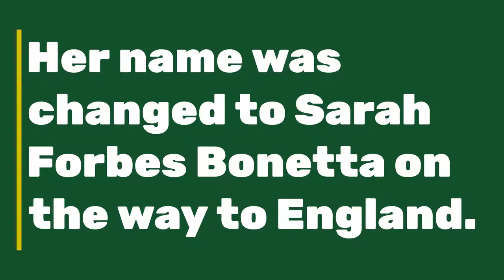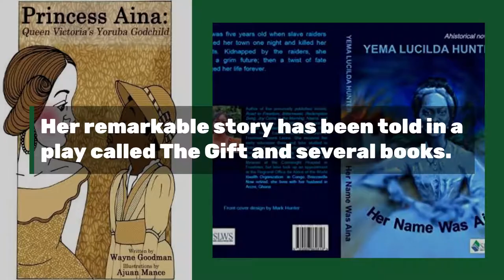Sarah Bonetta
The 1st October marks the start of Black History Month UK 2021 and our 'Black to the Past' campaign - a whistlestop tour of UK Black history from Roman times to 1800s.

During the final week (23-31 October 2021) we'll be exploring the black presence in Victorian Britain.

International Black History Month UK (IBHM-UK) is passionate about educating people on the achievements and contributions of African and Caribbean heritage peoples have made to the UK’s history and culture. We're the leading website for BlackHistoryMonthUK and UKBlackHistory.

We exist because our stories are your stories.

to find out more ways you can celebrate Black History Month UK and learn more about Black British history.